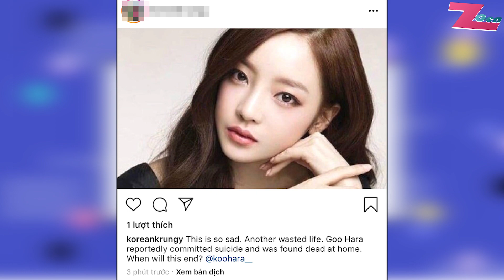Quá đau lòng khi Goo Hara tự tử tại nhà riêng I GenZ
Hôm qua (ngày 24/11), cộng đồng K-pop fan vô cùng bàng hoàng vì tin tức nữ thần tượng Goo Hara đã qua đời sau khi tự tử tại nhà riêng. Cụ thể, vào khoảng 6h chiều tại Hàn Quốc (tức 4h chiều tại Việt Nam), ngôi sao 28 tuổi được phát hiện đã quyên sinh ở căn nhà thuộc phường Cheongdam-dong. Cách đây 6 tuần (vào ngày 14/10), cô bạn thân thiết của Goo Hara - Sulli (tên tên thật là Choi Jinri) đã khiến dư luận chấn động và đau xót khi chọn cách kết thúc cuộc đời bằng chiếc thòng lọng tại nhà riêng. Rất nhiều khán giả khi ấy đã cực kỳ lo lắng cho Hara, bởi cô rất gần gũi với Sulli và đặc biệt là Goo Hara đã từng cố tự vẫn vào hồi tháng Năm vừa qua.

Sau sự việc đau lòng, Goo Hara đã nghẹn ngào chia sẻ rằng mình sẽ tiếp tục sống tốt và hạnh phúc thay phần của Sulli. Cách đây chưa lâu, cô đã tổ chức thành công một concert tại Nhật Bản. Chính vì vậy, các fan tin tưởng rằng cô sẽ vượt qua được mọi chuyện nhưng đáng tiếc là Goo Hara vẫn không thể chiến thắng nỗi cô độc lẫn những căn bệnh sâu trong tâm hồn.